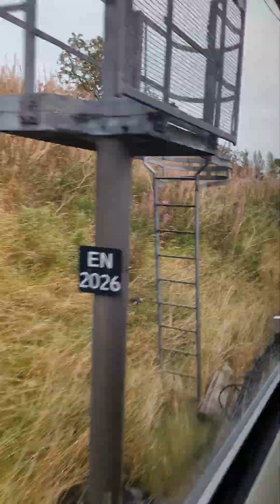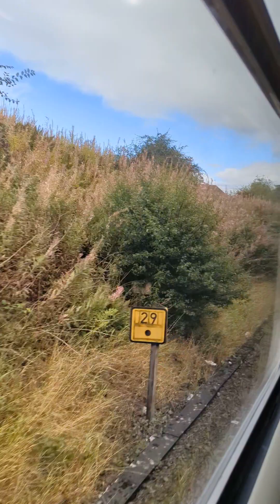ON BOARD A SCOTRAIL CLASS 33403323 FROM BATHGATE TO LIVINGSTON NORTH THEN LIVINGSTON EDINBURGH